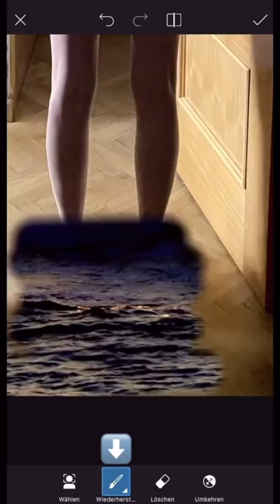Wie findet ihr das Ergebnis? 😍 | Tutorialsbykati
cr: @arianteo